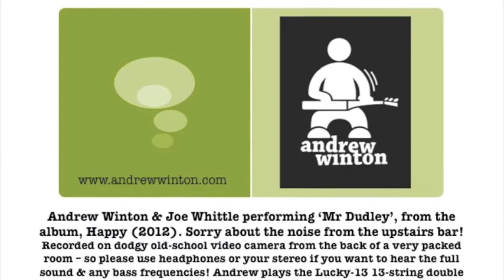Andrew Winton & Joe Whittle perform Mr Dudley live at The Ellington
Aussie lap-slide guitar specialist and award winning songwriter, Andrew Winton, performing live at The Ellington Jazz Club, Perth, Western Australia, as part of the national album launch tour of his new album, Happy (2012). If you like Andrew's music please support this fully independent artist by downloading albums or individual tracks from his or iTunes. This footage was taken from the back of a really packed room on a dodgy old-school video camera so please listen with headphones or through stereo if you want to hear the full sound (especially bass frequencies). Go to Andrew's website for links to Facebook, fan list, twitter and heaps of information & downloads. Andrew is playing the Lucky 13 - a 13-string double neck lap guitar built for him by Don't Fret Instruments, Alabama, USA